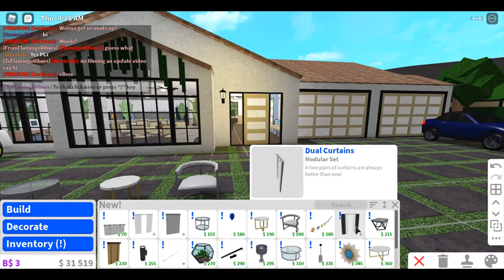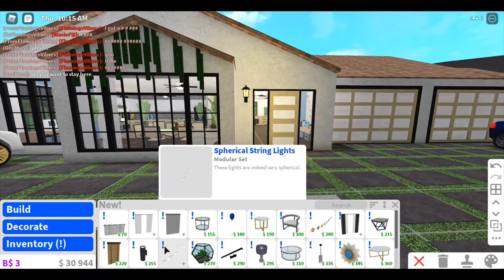Bloxburg Update 0 9 5.